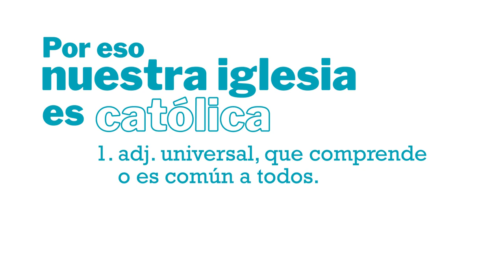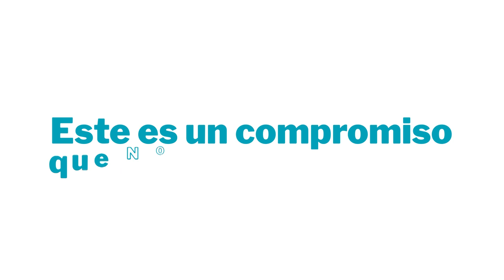107ª Jornada Mundial del Migrante y del Refugiado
“Hacia un nosotros cada vez más grande” es el tema elegido por el Santo Padre para la 107ª Jornada Mundial del Migrante y del Refugiado (JMMR). Un llamado a la construcción de un «nosotros» universal que debe hacerse realidad ante todo en la Iglesia, convocada a hacer comunión en la diversidad.